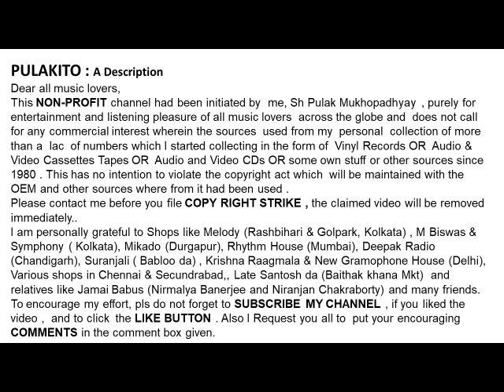হেমন্ত মুখোপাধ্যায়- এস ধীরে ধীরে-Hemanta Mukhopadhyay-ESO DHIRE DHIRE Film: Barnochora (1962)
এস ধীরে ধীরে
হেমন্ত মুখোপাধ্যায়

Hemanta Mukhopadhyay
ESO DHIRE DHIRE
     Film: Barnochora (1962)

Help Please.